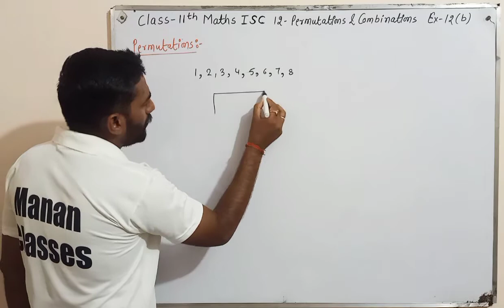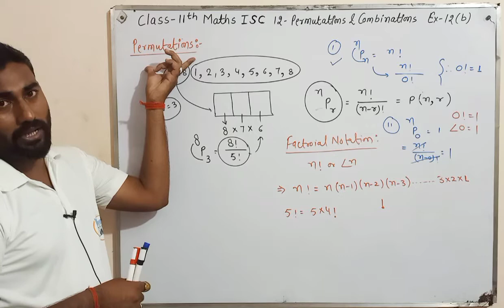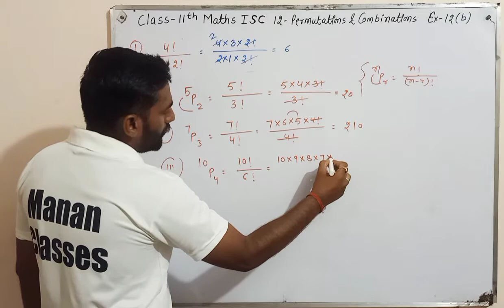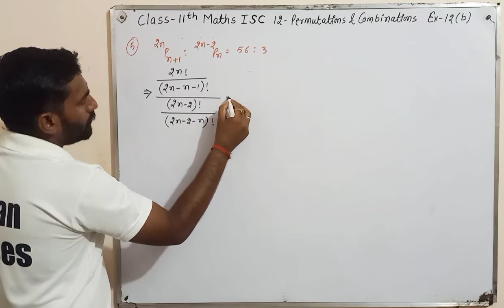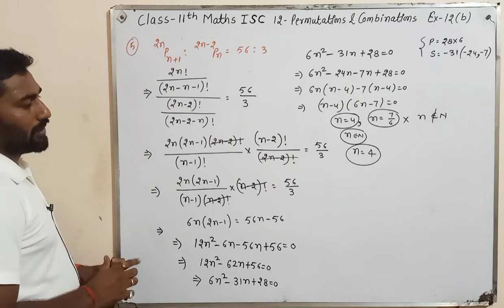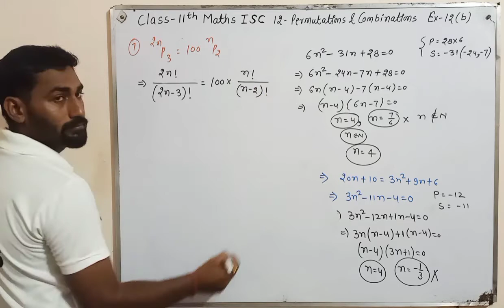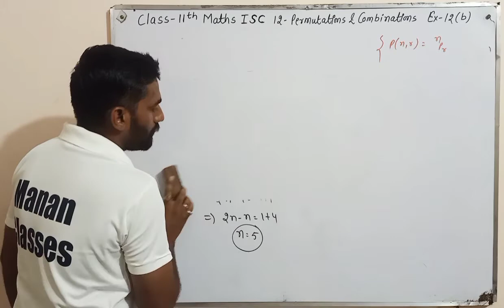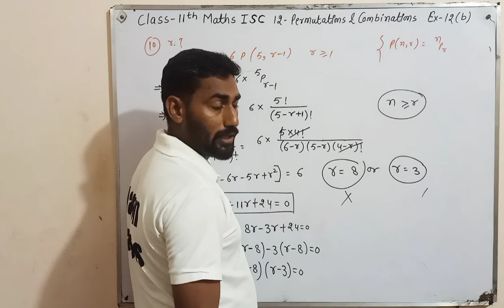Permutations and Combinations Class 11 Maths | O.P Malhotra | Chapter 12 | Ex-12(b) Q1 to Q10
Manan Classes
CBSE/RBSE/ICSE

👉👉Class-11th Maths ISC Board. !!!

State board